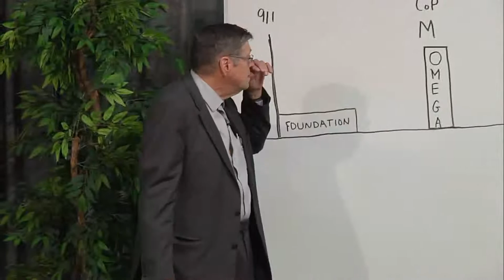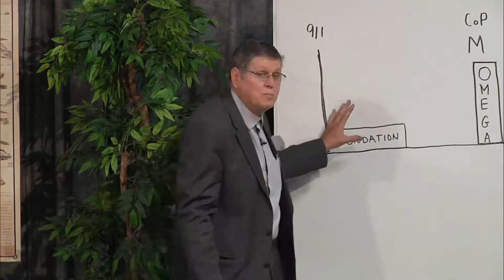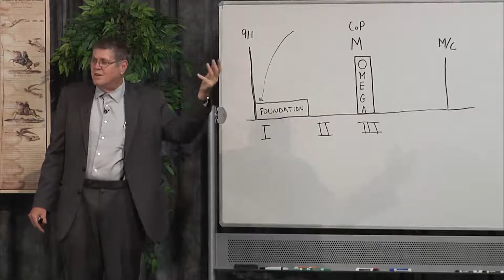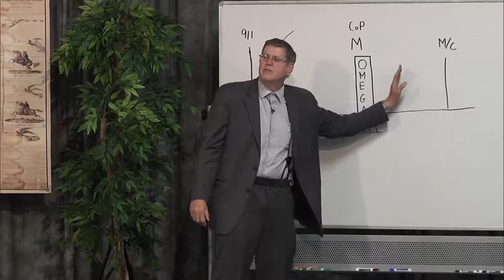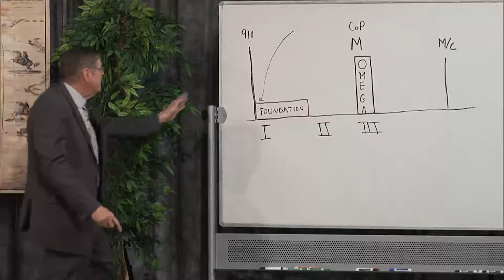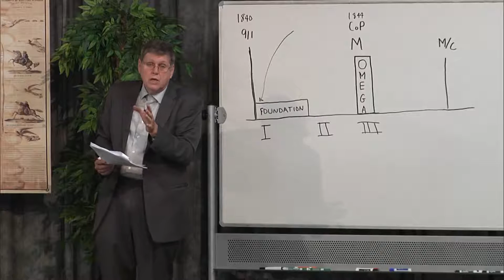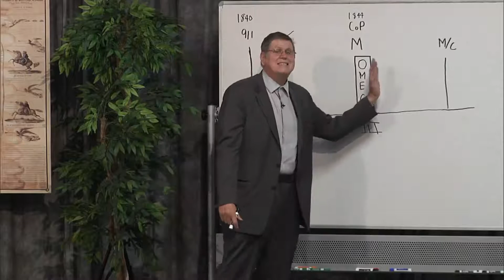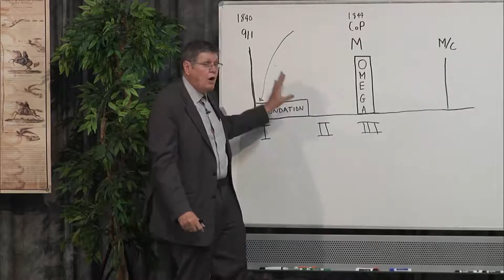17. Jeff Pippenger - Foundations (part 6)